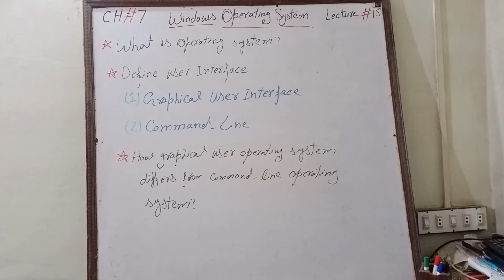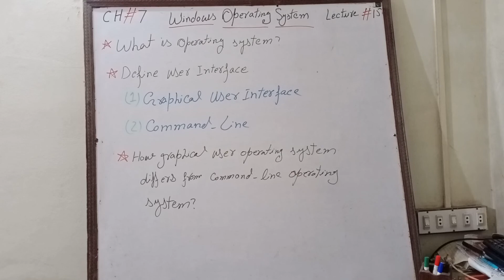15 computer XI Abbas